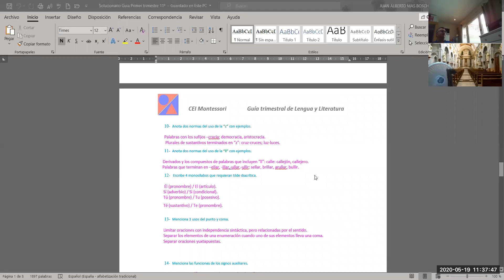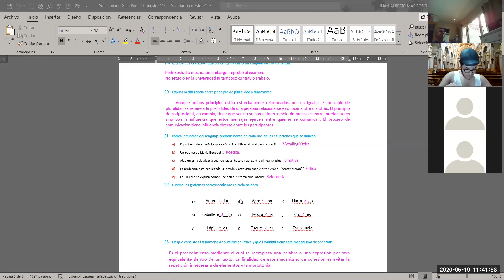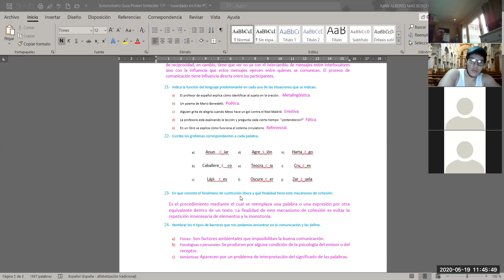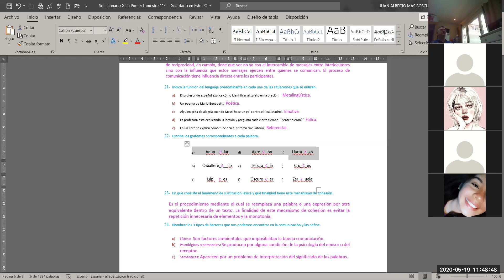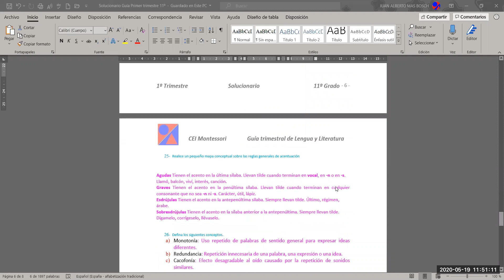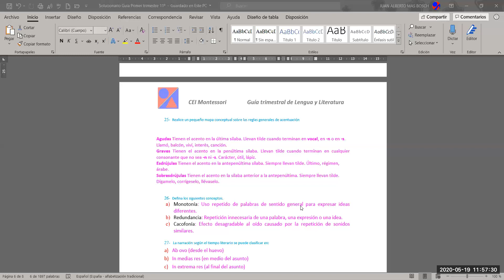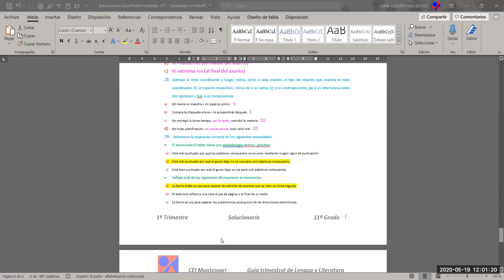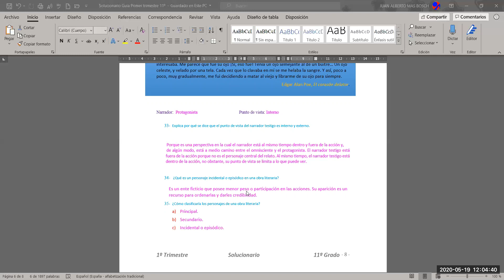Clase de español de 11º grado del martes 19 de mayo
Sesión regular según agenda en la que hemos desarrollado la guía trimestral.